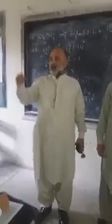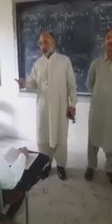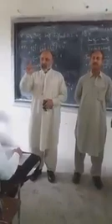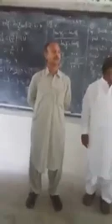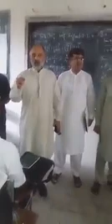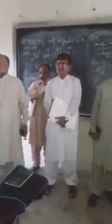PTI M.P.A Syed Yawar Bukhari's motivational interaction with Government College students in Attock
SEE HOW Syed Yawar Bukhari's motivational interaction with Government College students in Attock